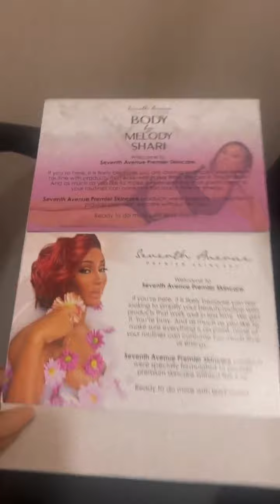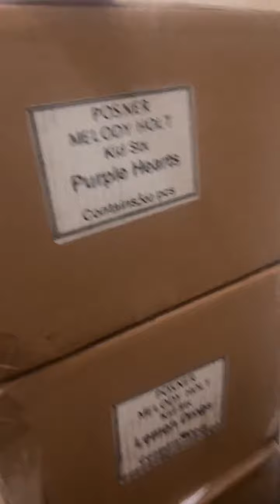MELODY ANNOUNCES THE NEW M&M COLLECTION | VACATION | SHADEROOM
Melody Introduces a new collection for the m&m kids.

Love & Marriage Huntsville Cast:

- Melody Holt / Melody Shari
- Martell Holt
- Latisha Scott
- Marsau Scott
- Kimmi Scott
- Maurice Scott
-. Stormi
- Ms Wanda
- Arionne Curry / Cole Slaw
- Sheree Whitfield